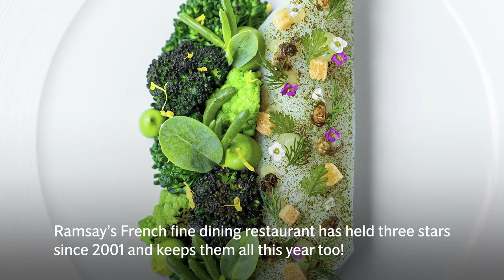Our top picks: Michelin star restaurants in London 2022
With the vast majority of the year lost to lockdown in 2020, London’s restaurants were only given them a small window in which to welcome those ever-secretive inspectors from the tyre company. But they did, and the guide was produced, even if it was more as a show of support for a beleaguered industry than some definitive survey.